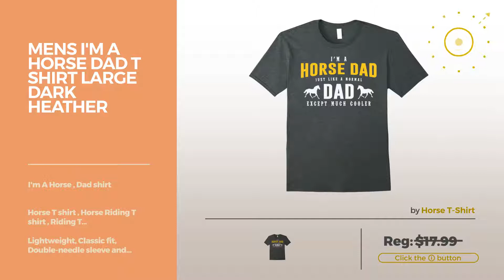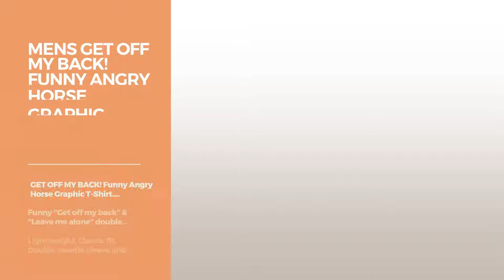Top 12 Tees By Horses T Shirt // Graphic T-Shirts Best Sellers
Are You a horses t shirt Fan? Here are the Best Graphic Tees ever!
Mens I'm A Horse Dad T shirt Large Dark Heather Dad T shirt Large Dark Heather

unisex-child Cowboy Boots Costume Funny New T-Shirt Tee USA Texas Clothes 12 Asphalt Cowboy Boots Costume Funny New T Shirt Tee USA Texas Clothes 12...

Mens Cowboy Boy Who Loves Guns Funny T-Shirt Tee Texas State Gift Small Slate Who Loves Guns Funny T Shirt Tee Texas State Gift Small Slate

Mens Funny Horse Riding Graphic Summer Novelty Gift Tee XL Navy Riding Graphic Summer Novelty Gift Tee XL Navy

Mens GET OFF MY BACK! Funny Angry Horse Graphic T-Shirt Large Navy BACK! Funny Angry Horse Graphic T Shirt Large Navy

Mens Funny Horse Riding Graphic Summer Novelty Gift T-shirt 2XL Black Riding Graphic Summer Novelty Gift T shirt 2XL Black

Kids Violet Purple Paint Horse Tobiano Pinto T-shirt 6 Slate Purple Paint Horse Tobiano Pinto T shirt 6 Slate

Womens I Love Horses Shirt Horse Riding Heart Tee Equestrian Gifts Medium Dark Heather Horses Shirt Horse Riding Heart Tee Equestrian Gifts Medium Dark...

Womens Suck It Up Buttercup Only Strongest Ladies Ride Horses Tees Medium Black Buttercup Only Strongest Ladies Ride Horses Tees Medium...

Mens Fututure Cowboy Horse Owner Tee Love Sweet Texas Kids Gift Small Brown Cowboy Horse Owner Tee Love Sweet Texas Kids Gift Small Brown

Mens Funny Horse TShirt: My Arabian Isn't Spoiled Tee 3XL Purple TShirt: My Arabian Isn't Spoiled Tee 3XL Purple

unisex-child Yin Yang Horse Awesome Cool Cute Love Horse Riding Gift Tee 6 Slate Yang Horse Awesome Cool Cute Love Horse Riding Gift Tee 6...

Try also: MensI'm, Unisex-childCowboy, MensCowboy, MensFunny, MensGet, KidsViolet, WomensI, WomensSuck, MensFututure, Unisex-childYin